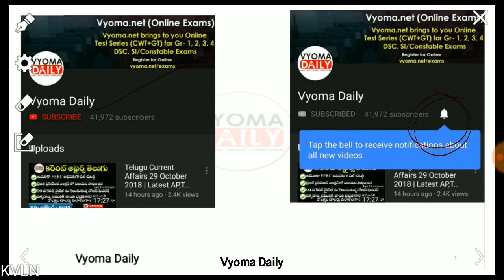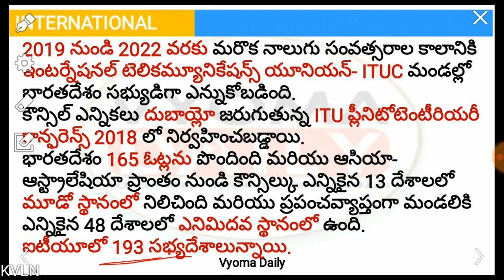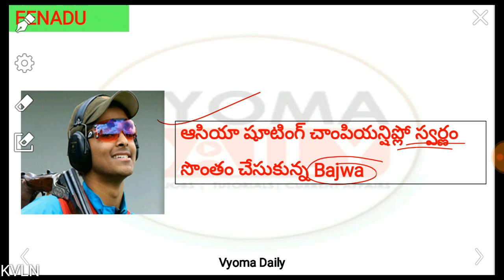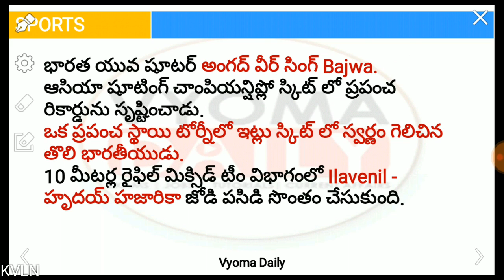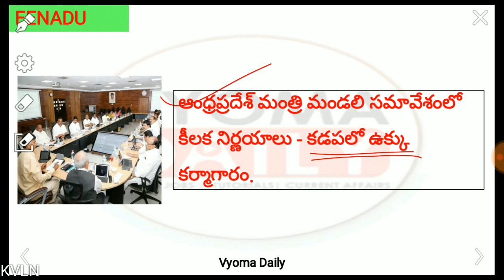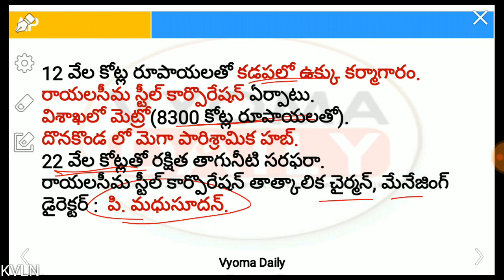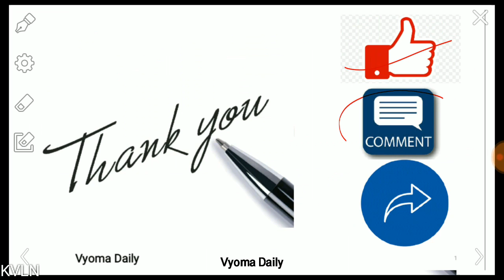Telugu Current Affairs 07 November 2018 | Latest AP,TS Current Affairs in Telugu